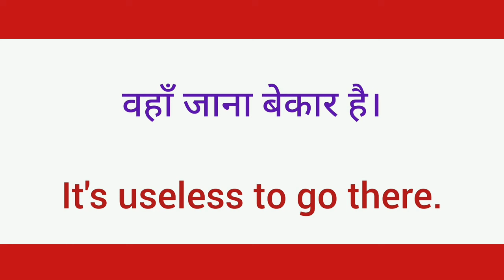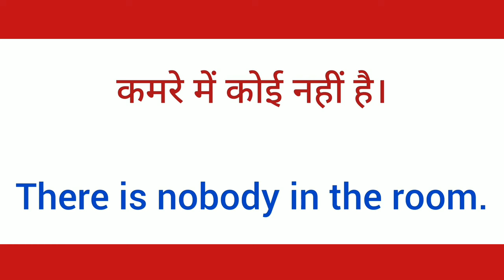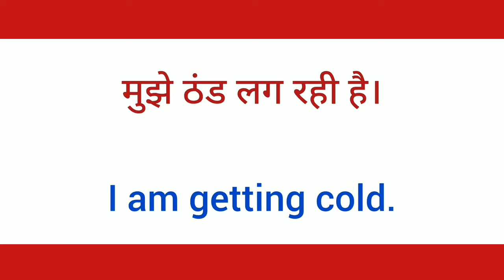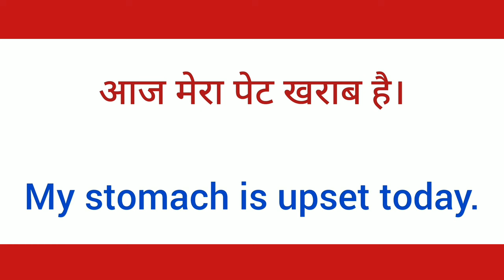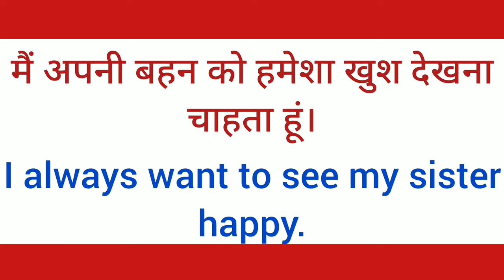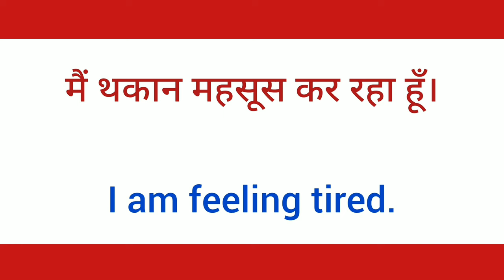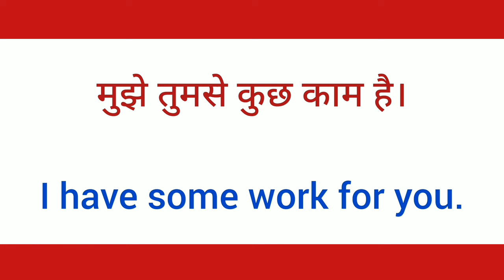English Sentence Daily Use || Basic English sentence || English Vocabulary || English Creators